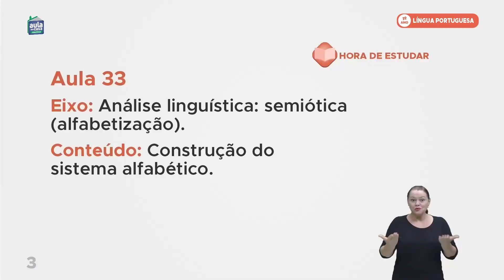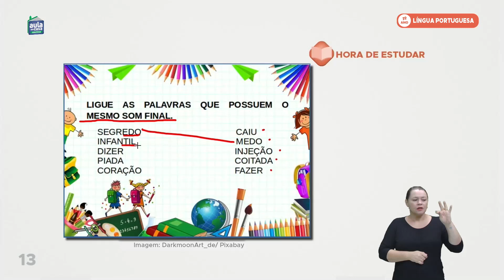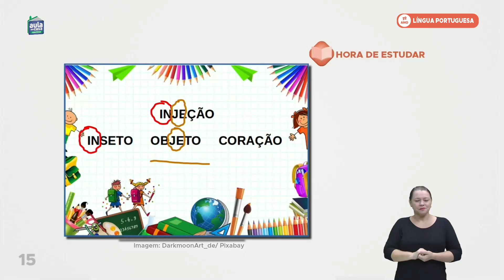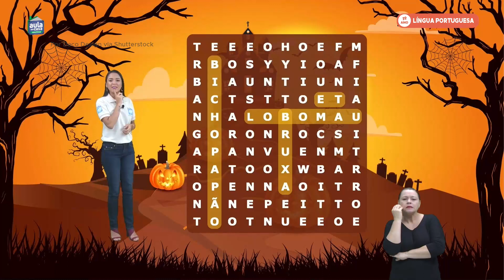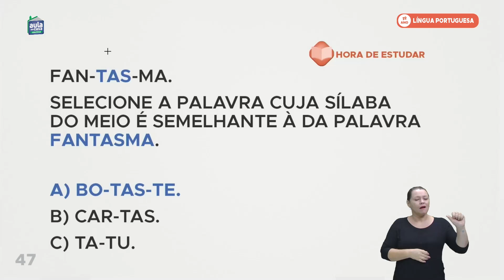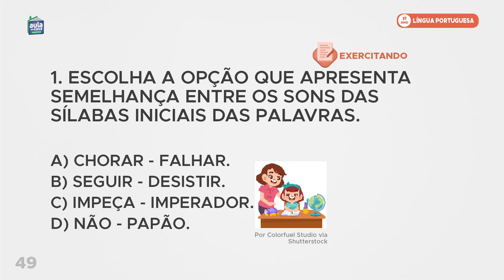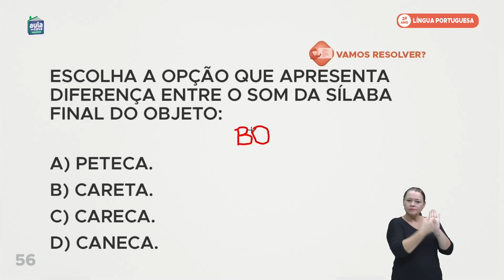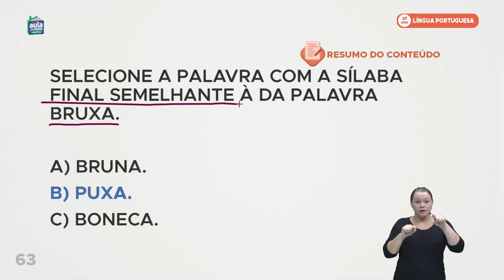Aula 54 - Língua Portuguesa - Construção do sistema alfabético.